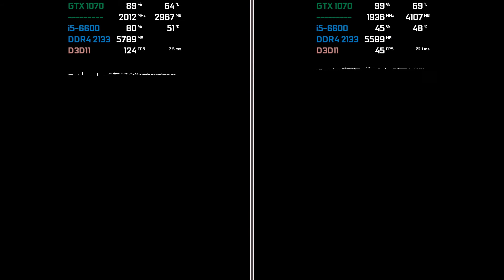GTX 1070 | i5-6600 For Honor (1080p + 1440p) (Preset Comparison) (1080p60FPS)